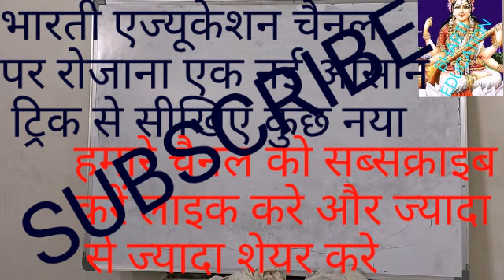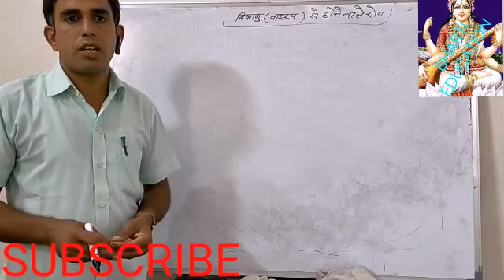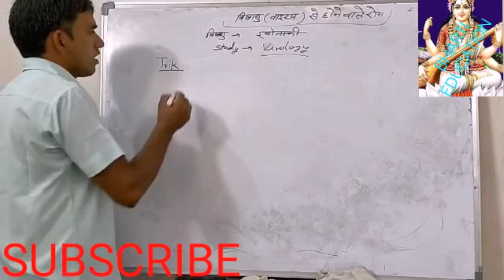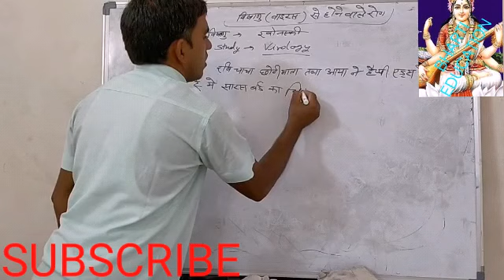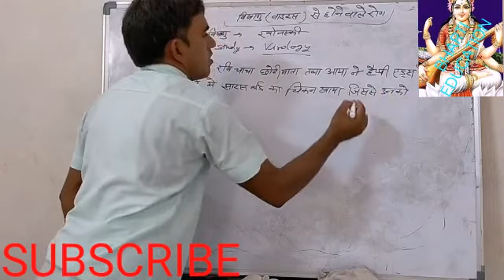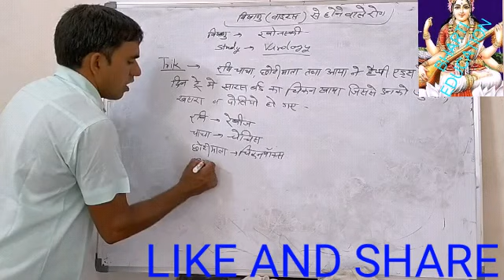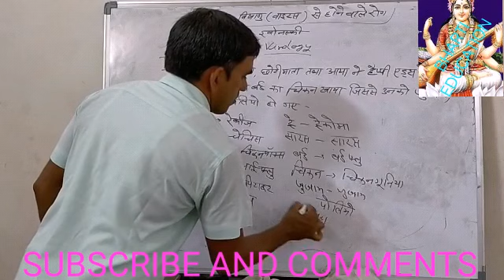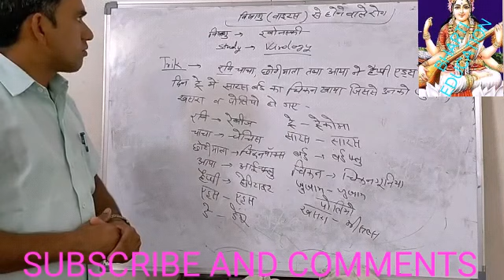विषाणु जनित रोगों के नाम याद रखने की आसान ट्रिक (TRICK ), " BY". !!! RAM RATAN SHARMA !!!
BHARTI EDUCATION